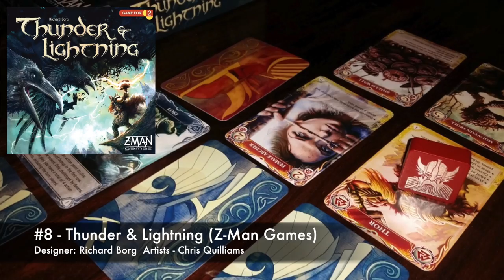Sam Healey's Top 10 Other Great Games of 2016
Sam Healey lists his Top 12-21 games of 2016 (just watch, you'll understand)!

00:00 - Introduction
02:00 - #10
03:18 - #9
04:54 - #8
06:15 - #7
07:56 - #6
09:15 - #5
10:54 - #4
13:27 - #3
15:16 - #2
17:19 - #1